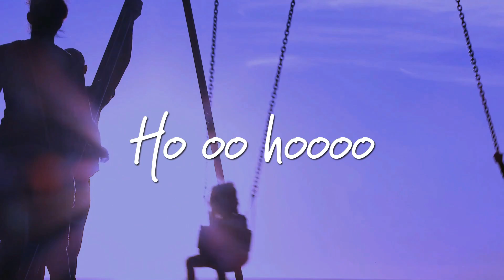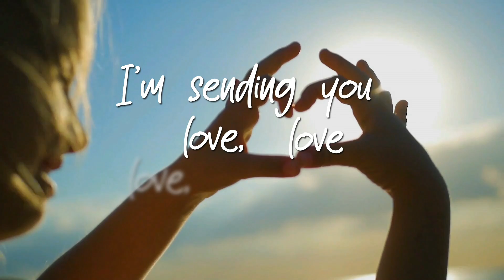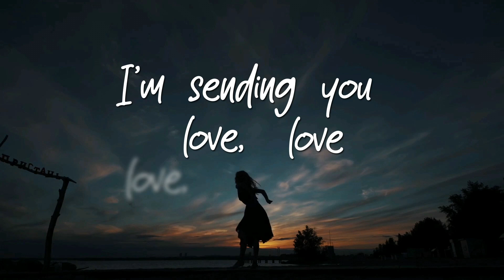Lokesh Madan - Hope Feat. Doyel Madan & Dhruvin Madan | Official Lyric Video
“Hope is the thing with feathers that perches in the soul and sings the tune without the words and never stops at all.” – Emily Dickinson

ABOUT THE SONG:

The song is special for me for multiple reasons:
a) It marks 5 year old Doyel Madan & 6 year old Dhruvin Madan's debut.
b) It's my first solo song as a singer, songwriter and music producer. It's a massive labour of love where i've taken a song from the genesis of any idea to a complete finished song (including composition, arrangements, all vocal & instrumental performances, production, mixing & mastering).

If you like the song / its message, please consider supporting my music & musical journey by donating any amount via Paytm: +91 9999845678 or Paypal

AUDIO CREDITS:
Lokesh Madan: Lyrics, Composition, Arrangement, all Vocal and Instrumental performances (Lead Vocals, Backing Vocals, Electric Guitar, Acoustic Guitar, Keyboards, Bass Guitar, Drums programming & Live Percussions)
Additional Vocals: Doyel Madan & Dhruvin Madan

VIDEO CREDITS
Concept, DOP & Editing - Akash Saxena

ABOUT Lokesh Madan

Lokesh is a Gurgaon based Singer-Songwriter-Performer, Founder & Frontman of the award winning based band – Eka (Estd. 2010), Lokesh Madan's Studio & his solo project, Lokesh Madan Live.

He was awarded Best Music Director of the Year Award at CMA '23 for his song, ‘Le chal mujhe’. He has composed & performed original songs for the film ‘Black Sunshine Baby’ and it’s trailer on Netflix.

He has performed at over 1000 shows in 6 countries including shows for the United Nations, Red Fort Festival (Azadi ka Amrit Mahotsav), International Film Festival of India, NASSCOM’s Technology & Leadership Forum, Mountain Echoes Literary Festival, (Bhutan), The Times of India Earth Care Awards, The Hindustan Times Hall of Fame Awards, among others.

He loves performing live and connecting with his audience. He performs regularly at a wide range of events , including corporate events, destination weddings, college fests and music festivals.

Hope Lyrics & Chords:
[Intro]
    Eb
Hum Rahen Ya Na Rahen
    Cm7
Tum Raho Ya Na Raho
    Fm7
Bas Rahenge, Ye Lamhe
     Bbsus4  Bb
Pyaar Ke

Repeat Intro

Eb     Cm7    BbSus4 Bb Ab x2
Ho oo hoooo
Ho oo hoooo

[Chorus]
Eb                   Cm7
Hope I’m sending you hope
Bb                                      Ab
I’m sending you love, love, love, love, love

[Verse]
                Eb
There will be a new day
                Cm7
There will be a new dawn
          BbSus4  Bb
You’ll be okay
                   Ab

Repeat [Verse]

Repeat [Chorus]

Woooooooooooo …

Ab   Bb   Cm  Ddim
Love Love Love Love …I’m sending you hope